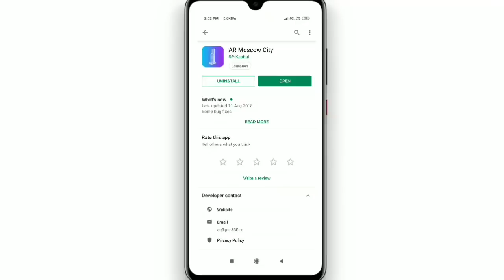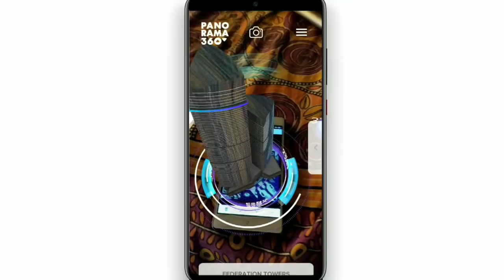Best Amazon Android 4D App||সেরা 4D অ্যামাজন অ্যান্ড্রয়েড অ্যাপ্লিকেশন